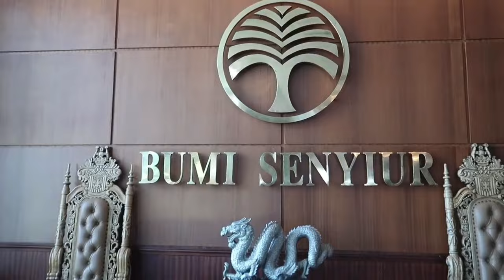HOTEL BINTANG 5 DI KALIMANTAN TIMUR MILIK ANAK DESA SENYIUR TEMPAT SINGGAH PARA TAMU HEBAT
Hotel Bintang 5 (lima) Bumi Senyiur menyimpan banyak sejarah yang luar biasa, hotel yang berlokasi di pusat kota Samarinda, terkenal dengan para tamu dari berbagai kalangan, dari rakyat jelata sampai ke tingkat para Sultan dan para Presiden. Tak disangka, ternyata hotel megah tersebut yang mendirikan hanyalah seorang anak desa senyiur, HM. Jos Soetomo namanya.

kalimantan timur
ibukota kalimantan timur
lpse kalimantan timur
kota di kalimantan timur
kalimantan timur airport
adat pernikahan kalimantan timur
anggrek hitam kalimantan timur
ayam hutan kalimantan timur
apa ibu kota kalimantan timur
apa suku kalimantan timur
kalimantan timur bps
kalimantan timur bandara apa
kalimantan timur bahasa apa
biaya hidup di kalimantan timur
bandar udara kalimantan timur
bmkg kalimantan timur
dinas pariwisata provinsi kalimantan timur
dinas perhubungan provinsi kalimantan timur
dinas lingkungan hidup provinsi kalimantan timur
danau ubur ubur di kalimantan timur
kejaksaan tinggi kalimantan timur foto
kantor gubernur kalimantan timur foto